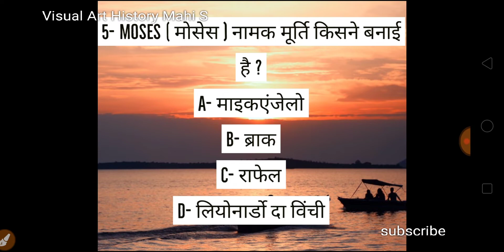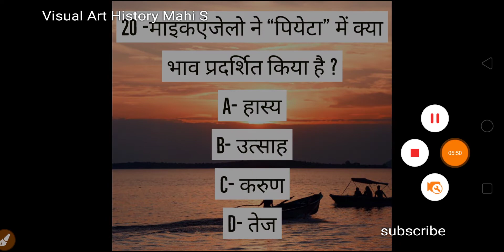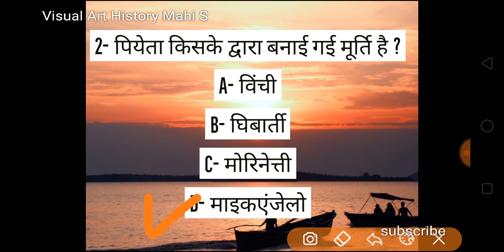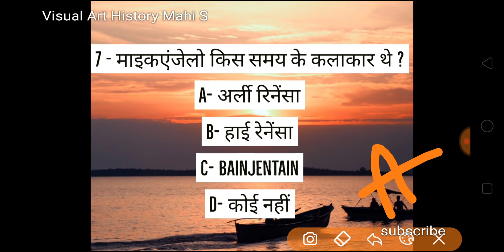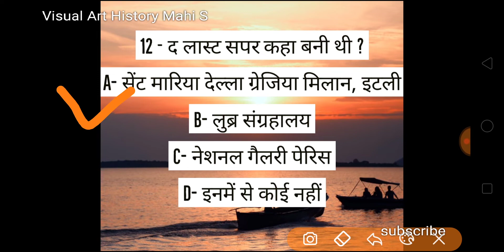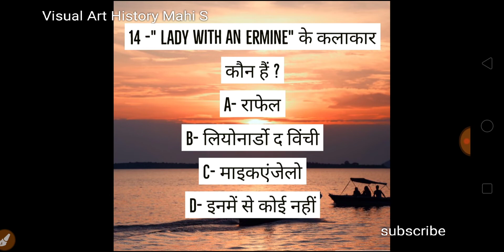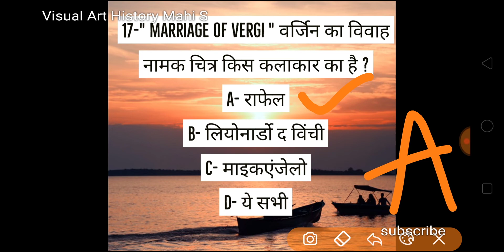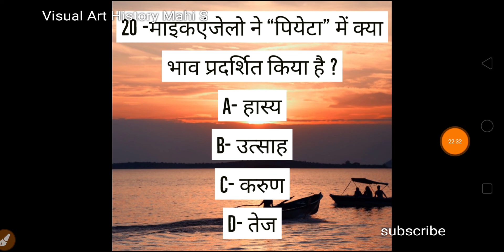पाश्चात्य कलाकार और उनकी कृतियों का वर्णन के साथ MOCK TEST 20 MCQ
आप लोग इस मॉक टेस्ट के प्ले लिस्ट पर क्लिक करके पूरे मॉक टेस्ट को एक साथ पा सकते है।।नीचे लिंक शेयर कर रही हूं।👇👇👇